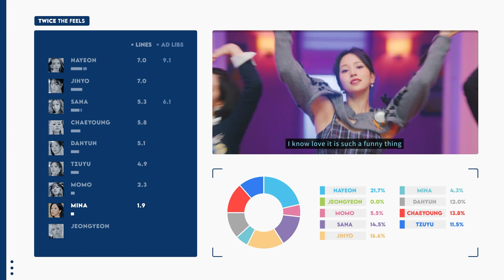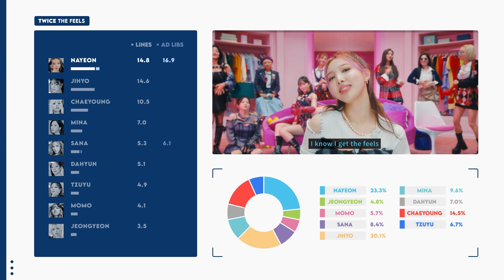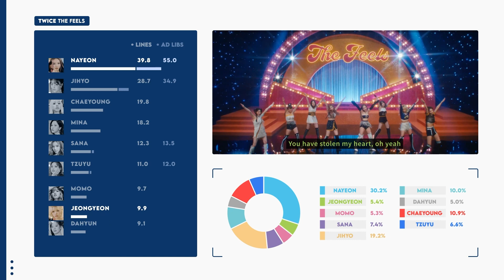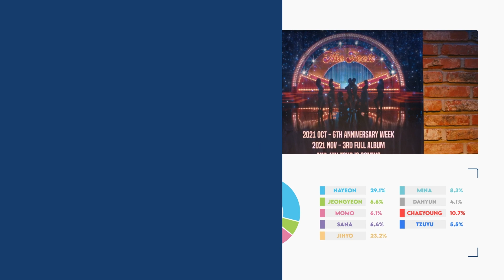TWICE 트와이스 'The Feels' Line Distribution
Line distribution with color coded lyrics for TWICE "The Feels" M/V

[Tracklist]
01 SCIENTIST
02 MOONLIGHT
03 ICON
04 CRUEL
05 REAL YOU
06 F.I.L.A (Fall In Love Again)
07 LAST WALTZ
08 ESPRESSO
09 REWIND
10 CACTUS
11 PUSH & PULL (JIHYO, SANA, DAHYUN)
12 HELLO (NAYEON, MOMO, CHAEYOUNG)
13 1, 3, 2 (JEONGYEON, MINA, TZUYU)
14 CANDY
15 The Feels
16 SCIENTIST - R3HAB Remix
TWICE 3rd Full Album [Formula of Love: O+T=‹3]